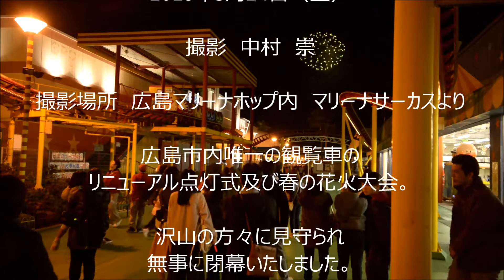観覧車リニューアル点灯式・春の花火大会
2018年3月24日（土）
広島マリーナホップにて